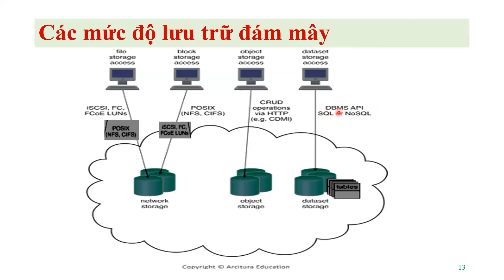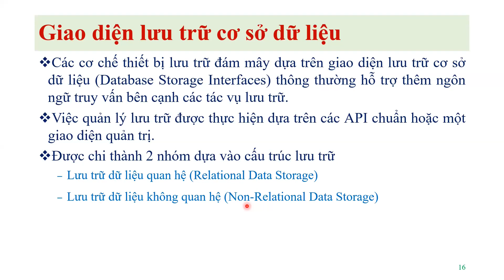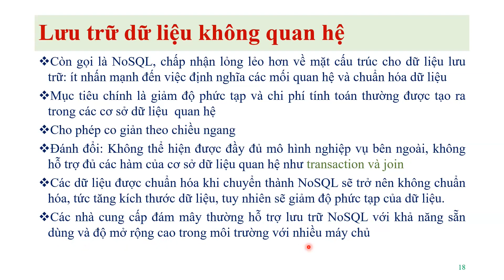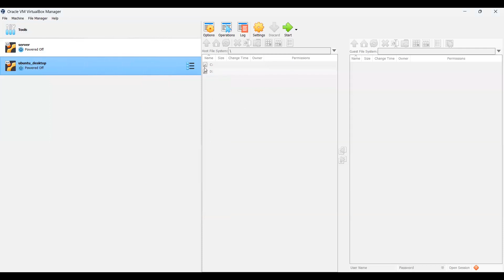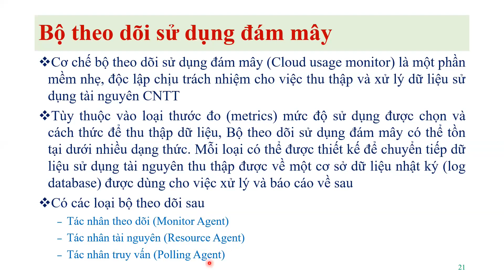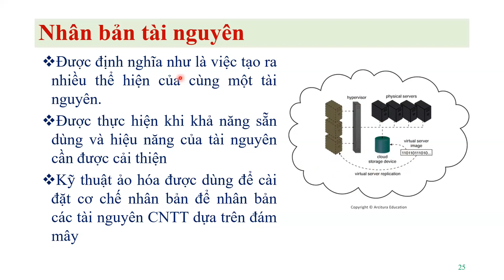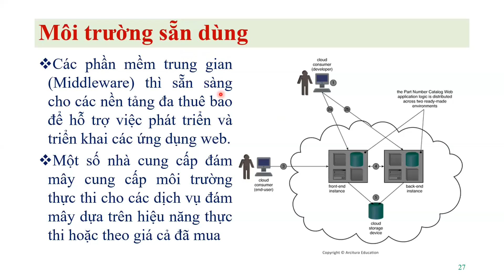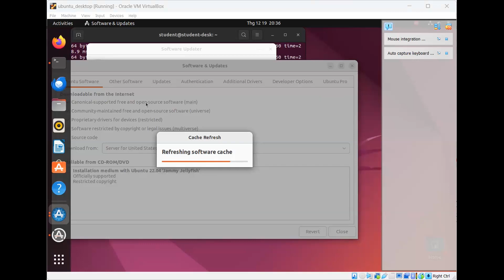Tập 12 | Máy ảo (2) | Điện toán đám mây